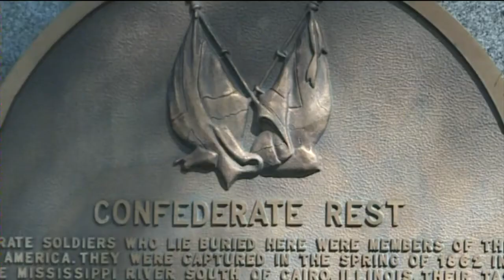Future of Confederate monuments up for debate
The future of two monuments in a Madison cemetery will be the topic of conversation Tuesday as city leaders talk about whether to remove, change or keep monuments recognizing the Confederacy.